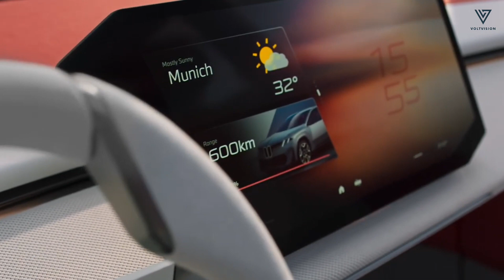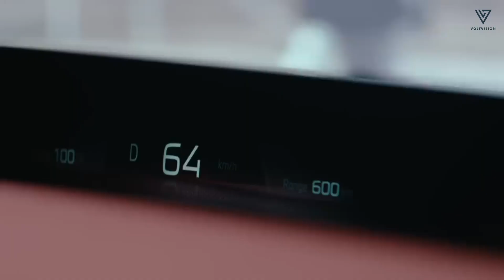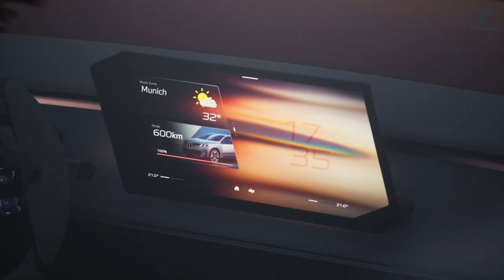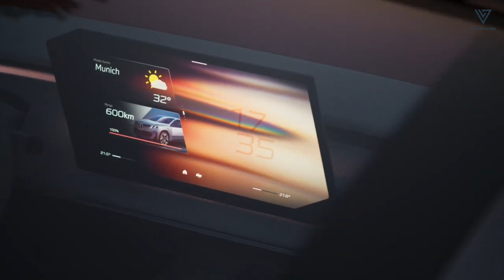BMW Vision Neue Klasse X Exposed: The Revolutionary Ride Redefining Luxury and Tech!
Dive into the future of automotive excellence with our latest video showcasing the BMW Vision Neue Klasse X - a beacon of innovation and luxury. The Neue Klasse series has always been a symbol of BMW's forward-thinking design and engineering, and the 2025 BMW Vision Neue Klasse X takes this legacy to electrifying new heights. Join us as we explore every facet of this groundbreaking electric car, from its cutting-edge technology to its breathtaking aesthetics.

The BMW Neue Klasse 2025 represents a pivotal moment for the brand and the automotive industry as a whole, marking a significant leap towards a sustainable and electrified future. With the Vision Neue Klasse BMW, we're not just looking at what cars will be; we're experiencing them. This model redefines the boundaries of luxury, performance, and efficiency, all while staying true to BMW's core values.

In this video, we'll take you on an exclusive tour of the BMW Neue Klasse, highlighting its innovative features, sleek design, and the advanced technology that powers it. Discover why the Neue Klasse BMW is more than just an electric car; it's a vision of what's to come.

Whether you're a die-hard BMW enthusiast or simply passionate about the future of electric vehicles, the 2025 BMW Vision Neue Klasse is a testament to what happens when luxury meets sustainability. Don't miss out on your chance to get an up-close look at the future of driving.